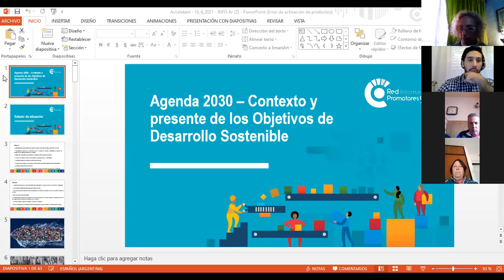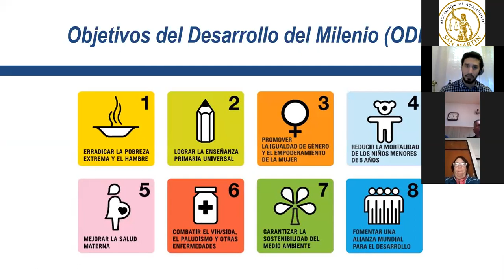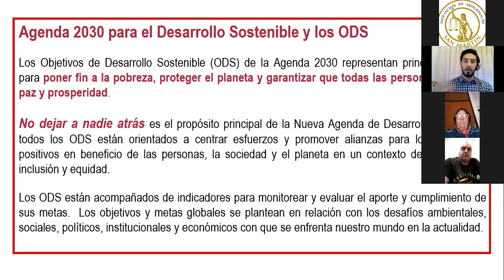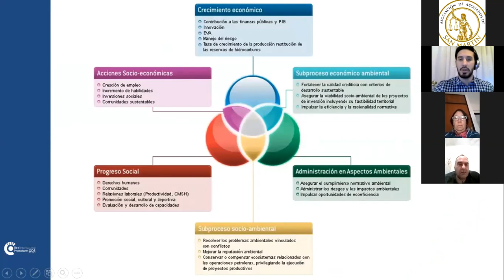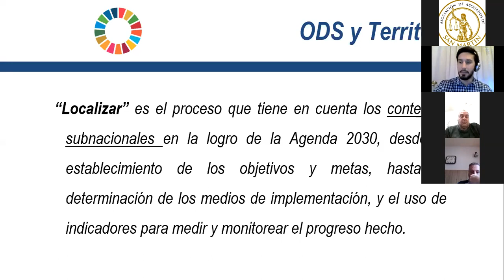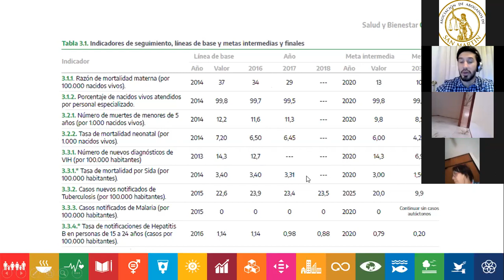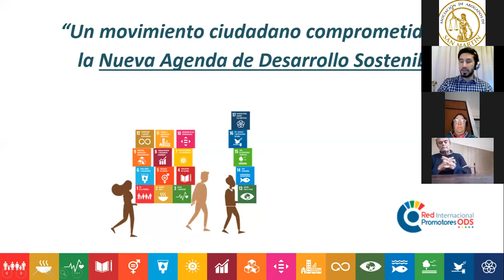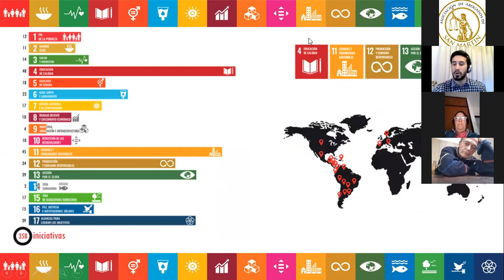CONVENIO-COMPROMISO ENTRE LAS ODS ( OBJETIVOS DE DESARROLLO SUSTENTABLE) Y LA AASM